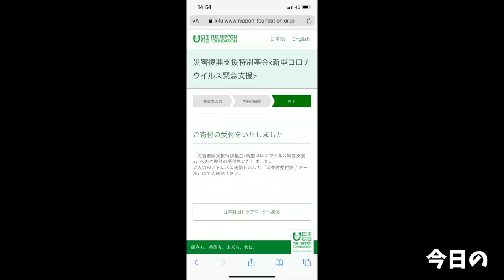【大食い】ケバブ食べるつもりがなんでこんな事に…！【大胃王】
今回はケバブが食べたいと思って大量注文！
でも…何故こんな事にぃぃ！！

満足したからまぁ良いか←